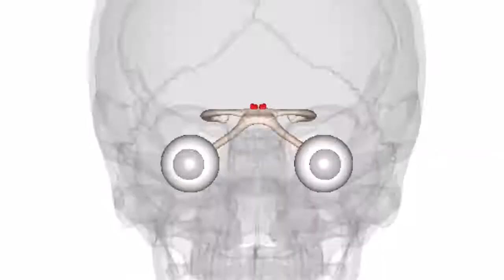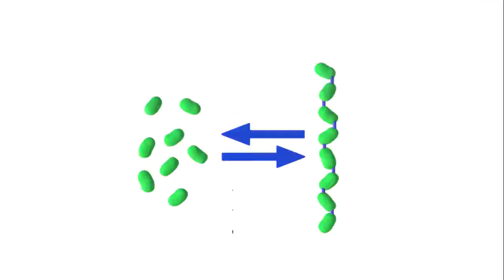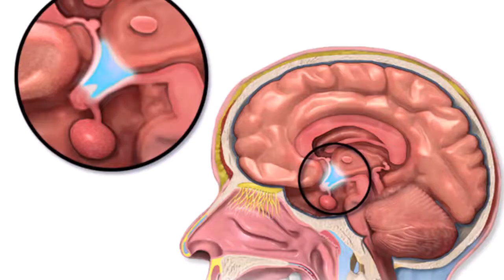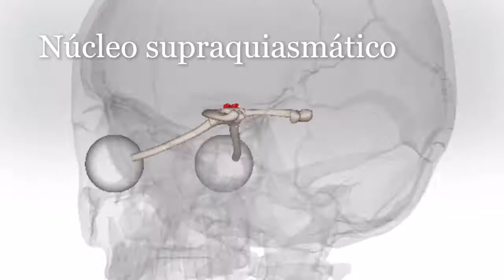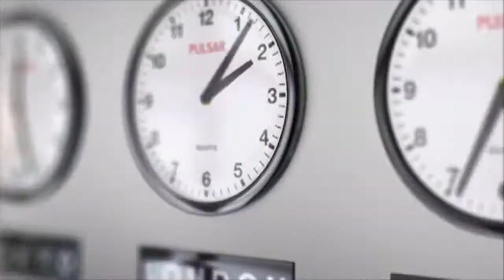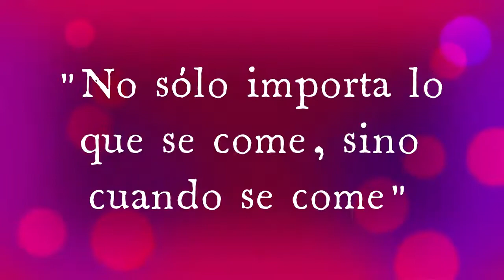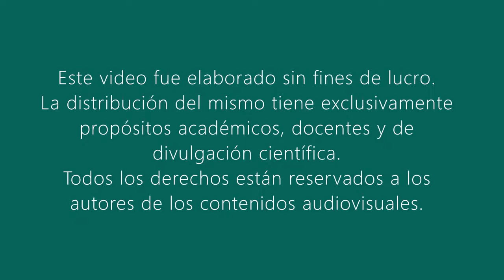Reloj circadiano y hábitos alimenticios